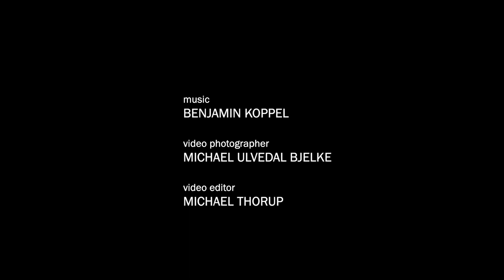Maibritt Ulvedal Bjelke in a glimpse PHANTASIA Galerie Pugliese Levi, Berlin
Solo show PHANTASIA by Danish artist Maibritt Ulvedal Bjelke at Galerie Pugliese Levi in Berlin.
Video Producer: Michael Ulvedal Bjelke. Video Editor: Michael Thorup.
Music: 'Les Mobiles' composed by Benjamin Koppel. Recorded by Cowbell Music in 2019.
Benjamin Koppel (saxophone), Henrik Dam Thomsen (cello) and Tine Rehling (harp).